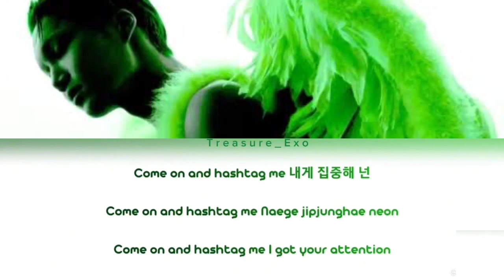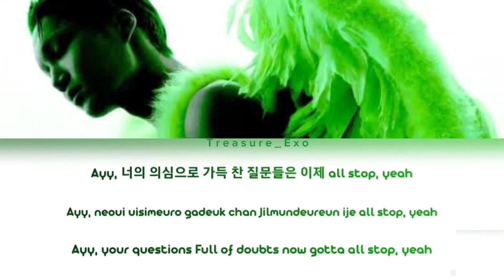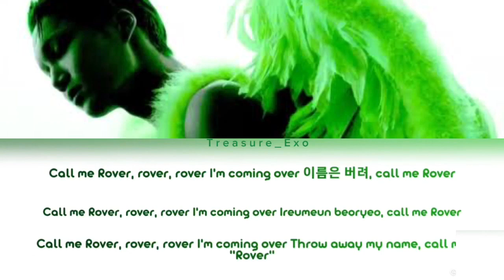Kim Jong-in solo (Color coded lyrics Han/Rom/Eng)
© color coded lyrics Han/Rom/Eng made by fan